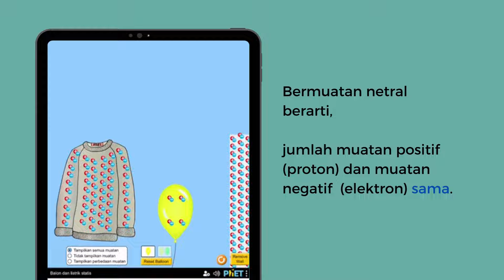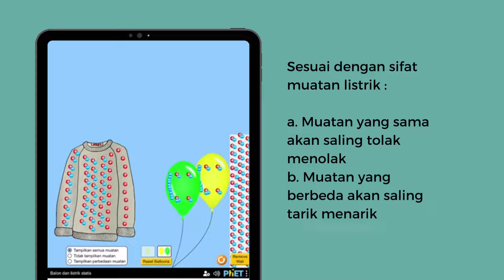Kanal Sains - Simulasi Listrik Statis Menggunakan PhET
mari belajar listrik statis menggunakan simulasi PhET.